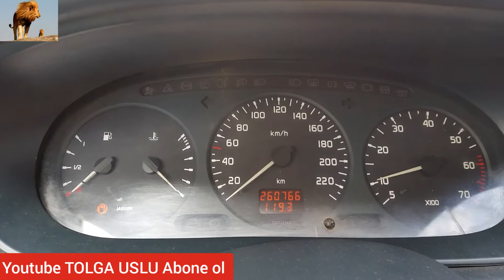KRANK MİLİ SENSORU DEGİSİMİ#shorts